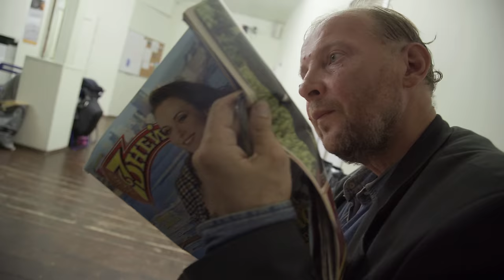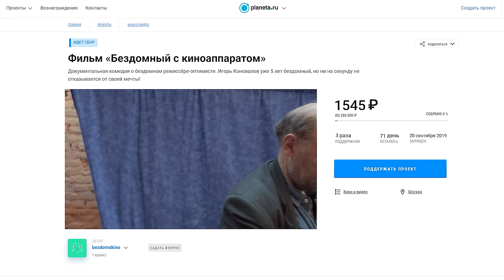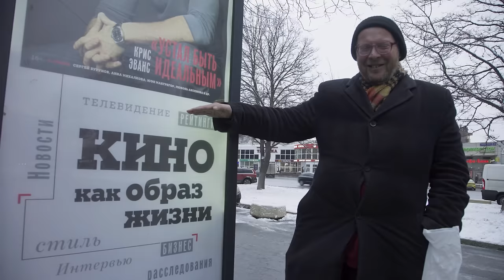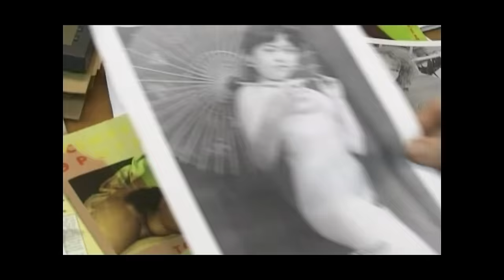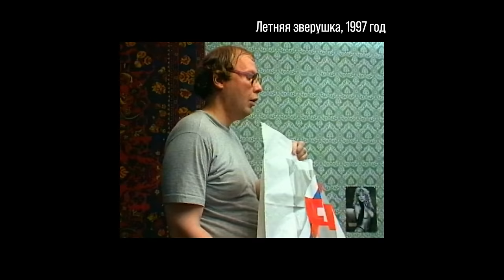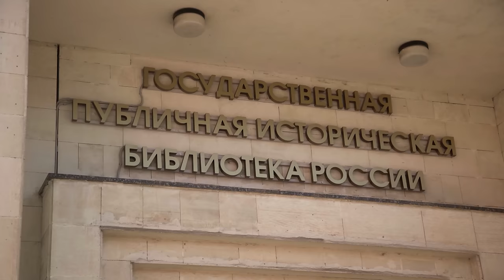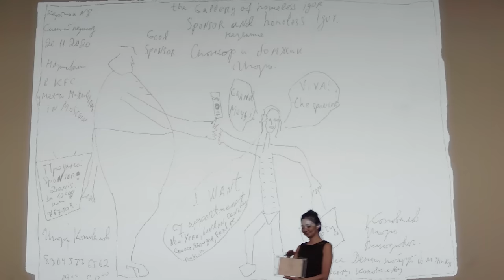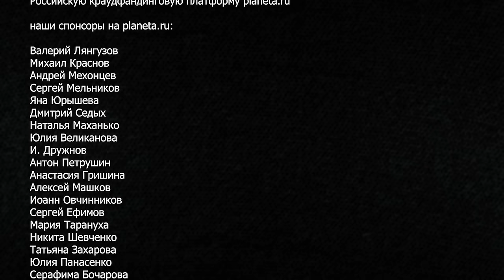Он продал квартиру, чтобы снимать кино | Бездомный с киноаппаратом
Документальная комедия о бездомном режиссере Игоре Коновалове, который продал свою московскую квартиру 7 лет назад. Большую часть вырученных денег он потратил на съёмки фильмов, но прогорел и стал бездомным. Теперь Игорь ночует в автобусе, кормится на бесплатных раздачах еды и всячески пытается выжить в большом городе. Но снимать кино не прекращает: несмотря на обстоятельства, он всё время ищет способы заниматься любимым делом.

Авторы фильма:
Влад Баханович, Максим Лукьянец